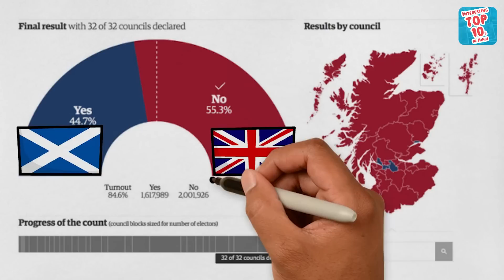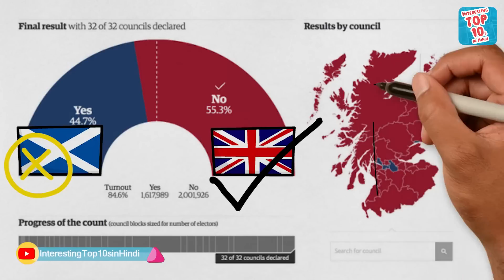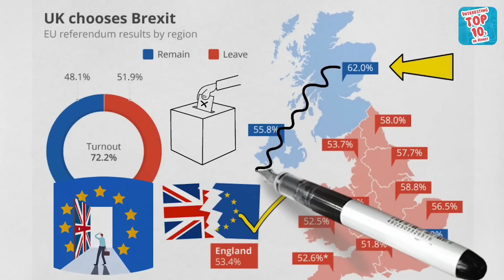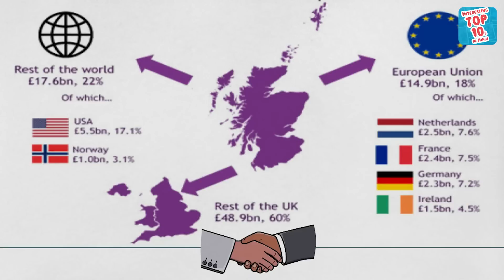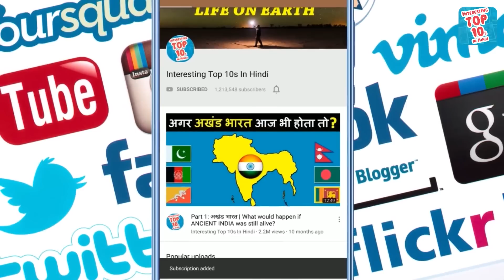Is the United Kingdom at risk of breaking up? क्या यूनाइटेड किंगडम टूटने वाला है?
Scotland has been demanding its independence for the past several decades, but its demand is not being met. But ever since Humza Yusuf became the First Minister of Scotland, the demand for independence of Scotland has intensified. Because the main demand of Humza Yusuf's party, the Scottish National Party, is to liberate Scotland from the United Kingdom. For this reason, this party came to power, Scotland has been trying hard to break away from the United Kingdom. For which this party wants to conduct a referendum in the United Kingdom, so that it can be known whether the people of Scotland want to stay with the United Kingdom or not. So the biggest question here is why does Scotland want to secede from the United Kingdom?

So in today's video, we will know in detail about why this Scotland wants to separate from the United Kingdom? What are the different reasons for this? What is the difference between United Kingdom, Britain and Great Britain? And will Scotland break away from the United Kingdom and become a separate country? You will get to know all that and much more in this video, so stay with us till the end of the video!